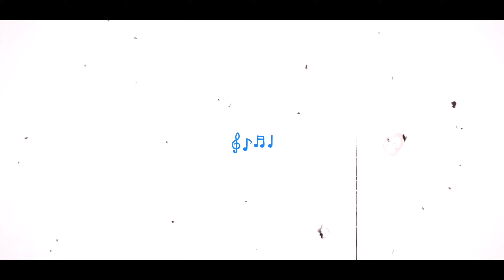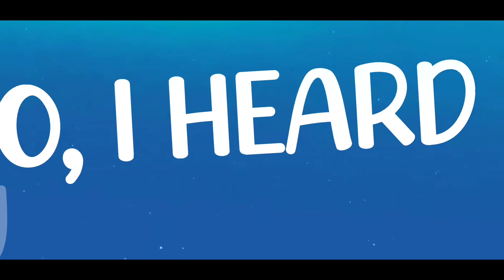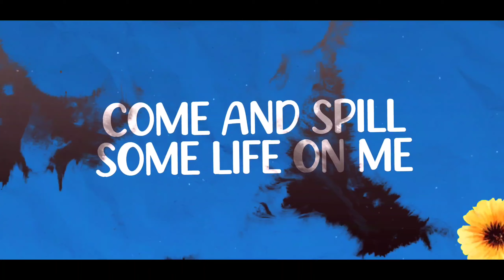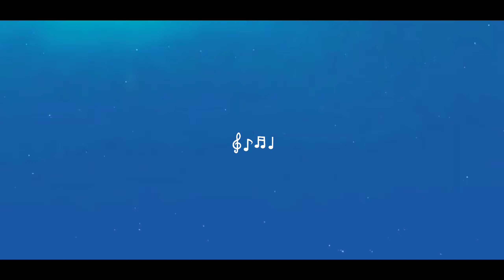Coconut Shy - Water, Water (Offical Lyric Video)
Official lyric video for Coconut Shy single 'Water, Water'. Hope you like it!